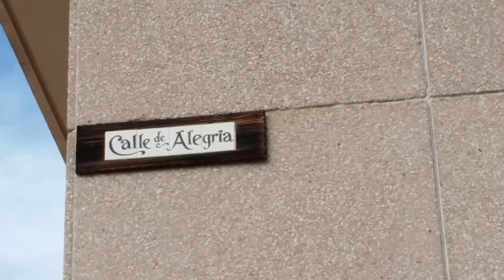Pasele a la calle de la alegria (come on walk 'round "street of joy")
de vez en cuando no hace daño...

once in a while doesn't felt bad...